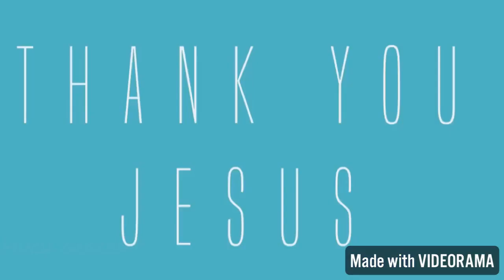El DeBarge Happy 59th Birthday! (2020)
🎉Happy Birthday to the Legendary Eldra Patrick DeBarge! God bless you 💛🎂

Proverbs 3:6